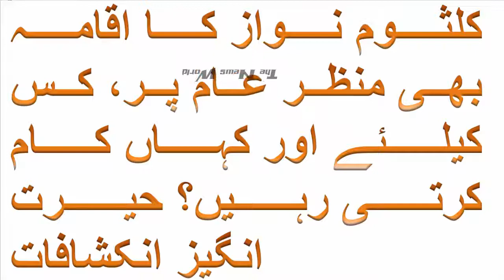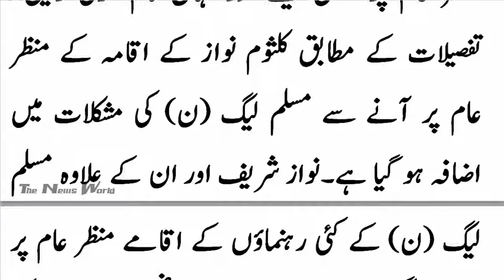کلثوم نواز کا اقامہ بھی منظر عام پر، کس کیلئے اور کہاں کام کرتی رہیں؟ حیرت انگیز انکشافات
Video Title: ’’ کلثوم نواز کا اقامہ بھی منظر عام پر، کس کیلئے اور کہاں کام کرتی رہیں؟ حیرت انگیز انکشافات

عید الا ضحی کس تا ریخ کو منا ئی جائیگی ؟ پا کستا نیو ں کیلئے بڑی خبر آگئی
پاناما کیس کے فیصلے کے بارے میں ’’اسٹیبلشمنٹ‘‘ نے کیا پیش گوئی کی تھی اور نتیجہ کیا نکلا؟ حامد میر کا حیرت انگیز انکشاف
تخبردار ۔۔ آپ ناشتے میں ایک ایسی چیز استعمال کر رہے ہیں جو آپ کی پسندیدہ ہے مگر اسے کھانے سےآپکی جان بھی جا سکتی ہے
کیا آپ جانتے ہیں کہ آپ کی آنکھوں میں یہ غلابی سا نقطہ کیوں ہے ؟یہ آنکھ میں کیوں ہے ؟ اس کا آپ کے ماضی سے کیا تعلق ہے ؟ حیران کن انکشاف
اگر شمالی کوریا نے امریکہ پر حملہ کیا تو ہم بھی میدان میں کود پڑیں گے، اہم ترین ملک نے تہلکہ خیز اعلان کر دیا
دنیا کا وہ عالیشان ہوٹل جس کے قیام کے 30سال گزرنے کے باوجودآج تک کوئی بھی مہمان اس میں نہیں ٹھہرا،حیرت انگیزانکشافات
اسنوکر چیمپئن شپ جیتنے والے ہیروز نے پاکستان پہنچتے ہی ایسا سوال کر ڈاالا کہ سن کر آپ بھی آبدیدہ ہو جائیں گے
عینک والا جن کے اہم کردار ’’چارلی ماموں‘‘ تو سب کو یاد ہوں گے، آج کل وہ کس حال میں ہیں؟ حیران کن انکشاف
اگر آپ کے دانت میں کیڑا لگ رہا ہے تو اس کا آسان حل آپ بھی جان لیں ۔۔ آزمودہ نسخہ
’’تھکا دینے والی ورزشوں کو اب بھول جائیں‘‘موٹاپے اور بڑھتے وزن سے پریشان افراد کیلئے حیرت انگیز جادوئی مشروب
وہ 9 عادات جو آپ کو بہت جلد بوڑھا کر دیتی ہیں، ان سے کیسے بچا جائے؟
اردو میں لکھنا اب اوربھی آسان۔۔۔ گوگل نے رومن اردو کو اردو نستعلیق میں بدلنے والا حیرت انگیز فیچر متعارف کروا دیا

Search related to: کلثوم نواز کا اقامہ بھی منظر عام پر، کس کیلئے اور کہاں کام کرتی رہیں؟ حیرت انگیز انکشافات#imran khan,
# shahid khaqan abbasi
# Pervez Musharraf
nawaz sharif,
supreme court,
 #24 news hd,
samaa tv,
samaa tv news,
# muslim ummah,
urdu lab
# latest pakistan,
geo news,
ary news,
bol tv,
# pakistani hub videos
Urdu News
Urdu Latest News
I#nternational News
News update
Hadi Tv